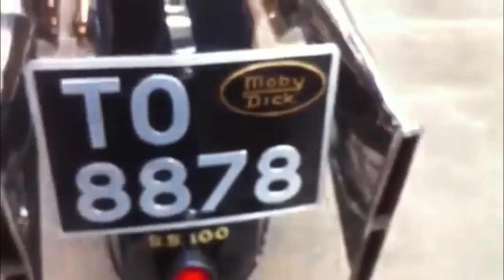La moto más valiosa del mundo - Brough Superior Moby Dick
Hacía bastante tiempo que quería hablar de esta moto, recientemente ha sido subastada, así que es el momento propicio.